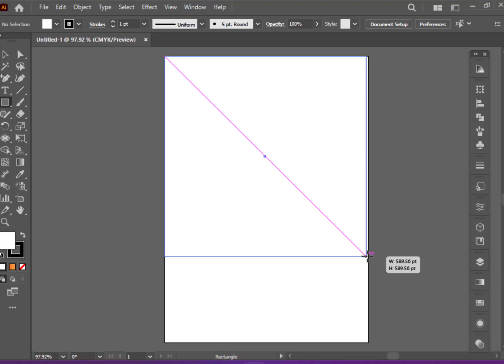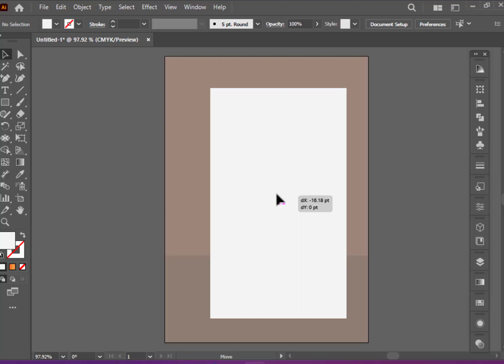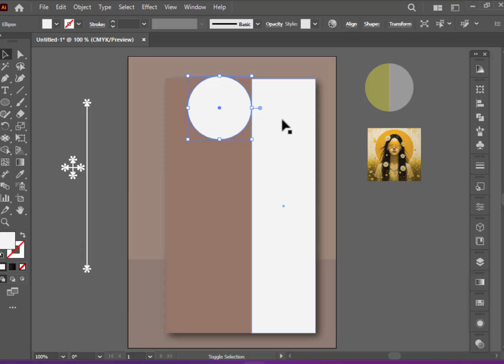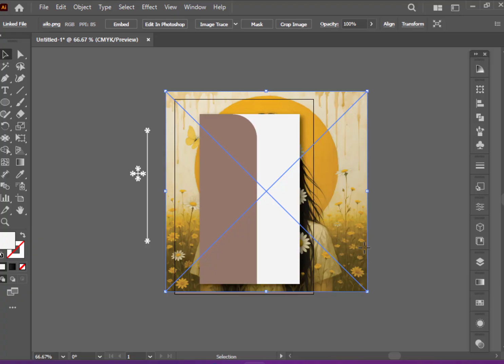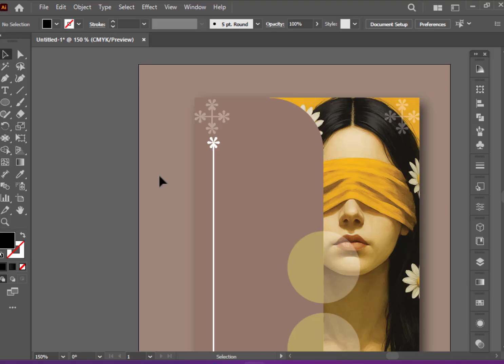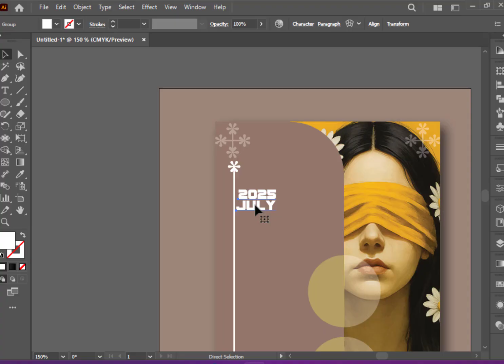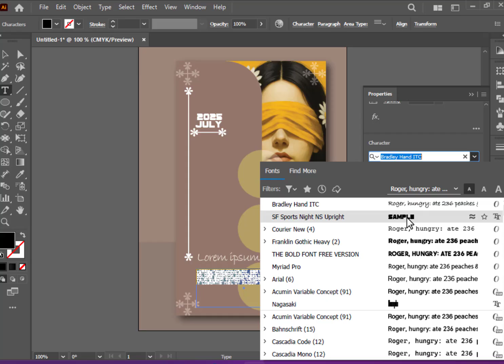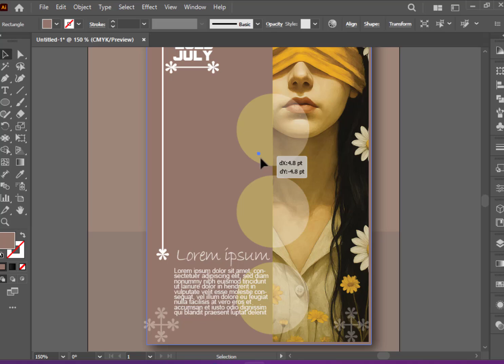Creative Poster Design in Illustrator | How to Become a Graphic Designer in 2025 (Full Tutorial)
🚀 Learn how to create a modern, eye-catching poster design in Adobe Illustrator 2025 while discovering how to become a professional graphic designer in 2025. Whether you're a beginner or aspiring creative, this full tutorial covers everything — from basic tools to advanced techniques.

✅ In this Illustrator tutorial, you'll learn:

    Creative poster layout & typography techniques

    Best practices in Adobe Illustrator 2025

    Career roadmap to become a graphic designer

    Tips to build a strong portfolio in 2025

    Illustrator design trends & workflows

This video is ideal for beginners, students, and anyone looking to enter the graphic design industry in 2025.

creative poster design in illustrator-how to become a graphic designer in 2025